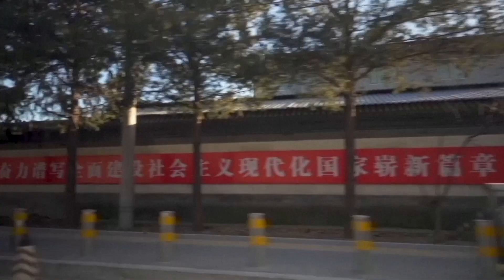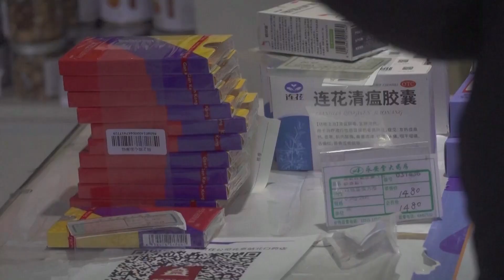China reports first COVID deaths in weeks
China reported its first COVID-related deaths in weeks on Monday amid rising doubts over whether the official count was capturing the full toll of a disease that is ripping through cities after the government relaxed strict anti-virus controls. Ryan Brooks reports.